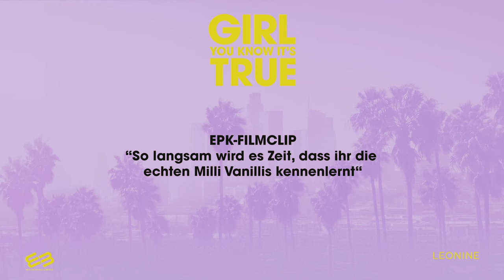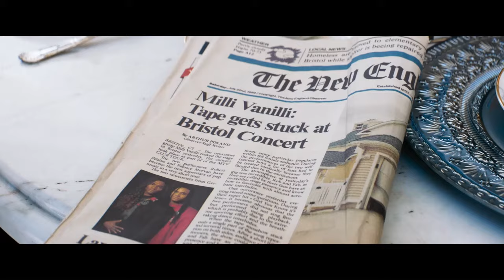GIRL YOU KNOW IT'S TRUE | Trailer & Filmclips deutsch german [HD]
| "Girl You Know It's True" (Trailer deutsch german) | Kinostart: 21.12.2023
DANKE! :)

Offizieller deutscher Kino-Trailer zu dem Film "Girl You Know It's True".

Originaltitel: Girl You Know It's True
Musikdrama, US 2023
Filmverleih: Leonine

Schauspieler/Darsteller: Tijan Njie, Elan Ben Ali, Matthias Schweighöfer, Bella Dayne, Tijan Marei, Graham Rogers u.a.

Regisseur: Simon Verhoeven

Der erfolgreiche Produzent Frank Farian (Matthias Schweighöfer) engagiert die unbekannten Tänzer Rob Pilatus (Tijan Njie) und Fab Morvan (Elan Ben Ali) für sein nächstes Musikprojekt. Es folgt ein kometenhafter Aufstieg, der alle Dimensionen sprengt. Unter dem Namen Milli Vanilli stürmen die beiden Freunde Rob und Fab die internationalen Charts, landen drei Nummer-1-Hits in den USA und genießen das exzessive Leben in Hollywood. Lediglich ein kleiner Kreis Eingeweihter kennt ihr Geheimnis: Das Duo singt gar nicht selbst, sondern bewegt lediglich die Lippen - zu den Stimmen der echten Sänger. Auf dem Höhepunkt ihres Ruhms, als Milli Vanilli den Grammy gewinnen und durch Amerika touren, kommt die Wahrheit schließlich ans Licht. Während die mächtige Maschinerie, die hinter dem Duo die Fäden gezogen hat, sich rasch aus der Affäre zieht, stehen Rob und Fab mitten im größten Skandal der Musikgeschichte ...